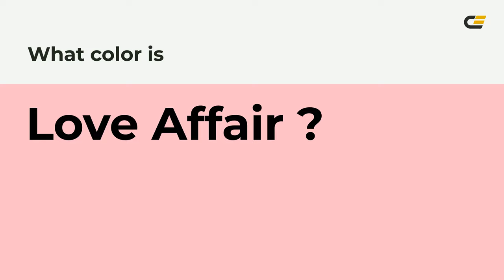Love Affair color ffbec8 hex Cool Red color ffbec8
What color is Love Affair ? ffbec8 hex, Cool Red color ffbec8

Hex ffbec8 Color Code is also known as Love Affair color

Hex ffbec8 Color code in RGB color code model is created after adding 100% red color, 74.51% green color and 78.43% blue color.
Hex ffbec8 Color code in CMYK color (process color) code model is generated after subtraction of 0% cyan, 25% magenta, 22% yellow, 0% black.